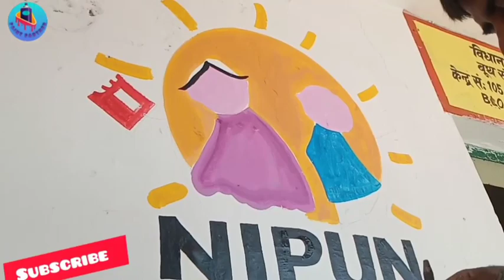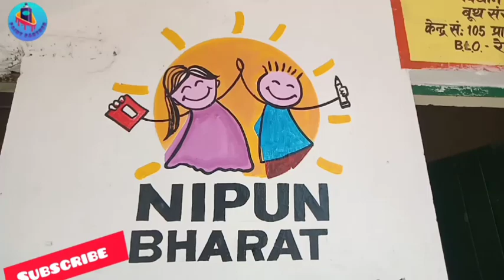nipun bharat logo//nipun bharat ka logo image kaise banaye//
nipun bharat logo//nipun bharat ka logo image kaise banaye// art drawing @paint-partner